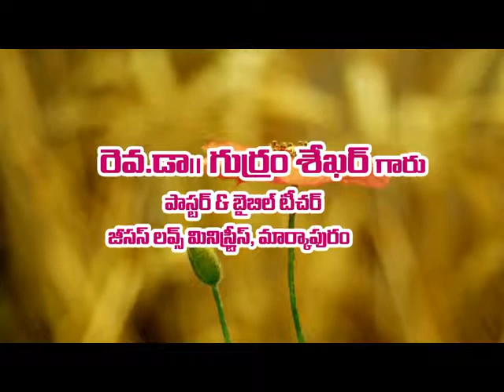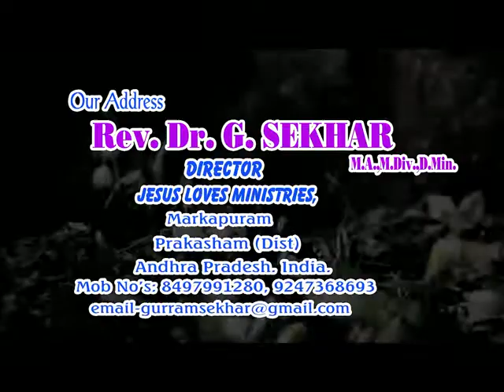Adharana tv GURRAM SEKHAR 16 JESUS LOVES MINISTRIES, MARKAPUR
VENKAT GONA